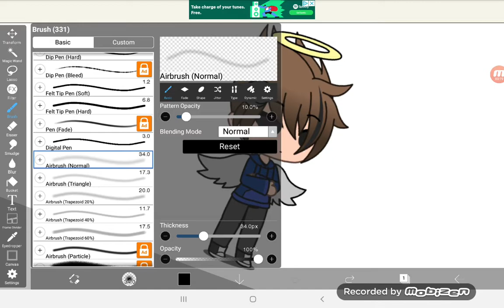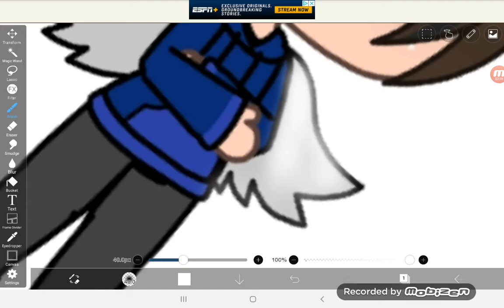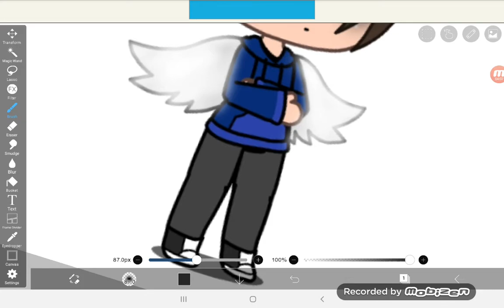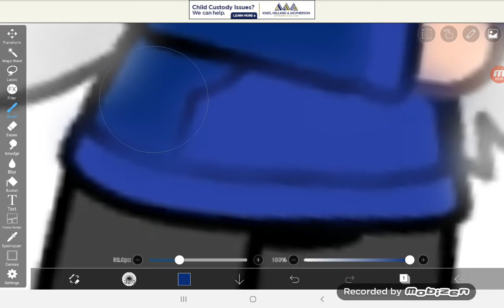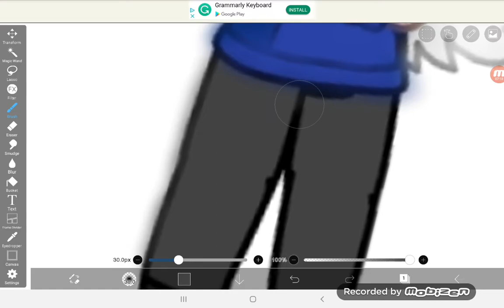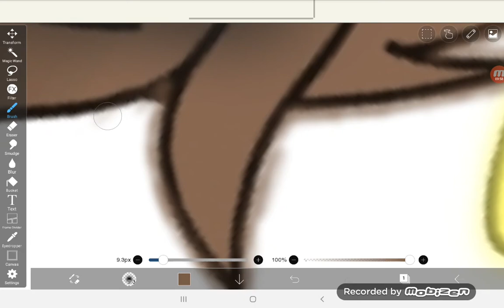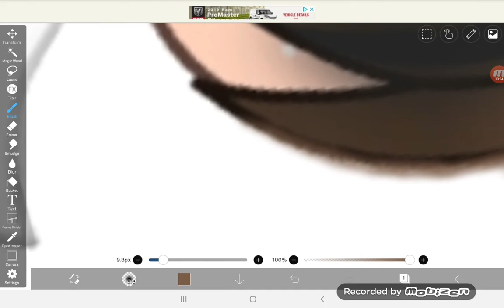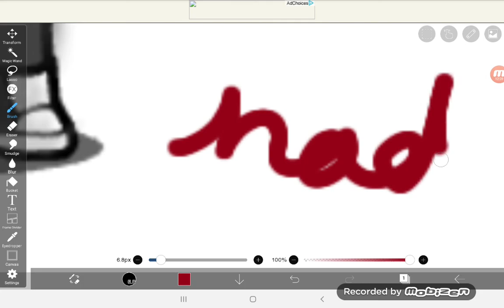Will You Remember Him? (Another GachaLife edit thingy, yay!)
Yup, I did it again. :3